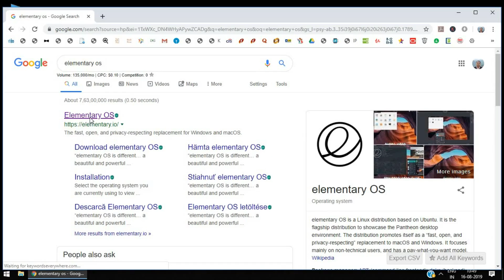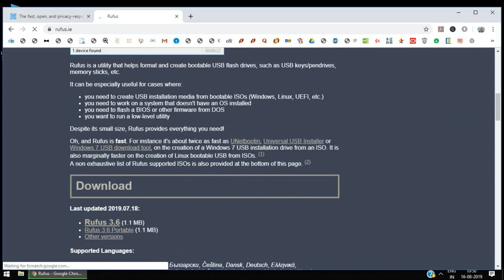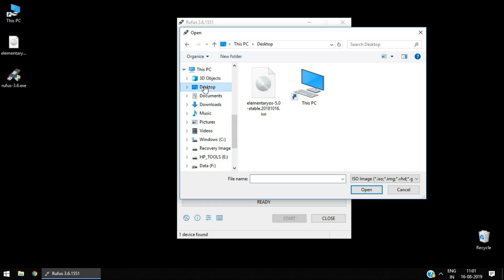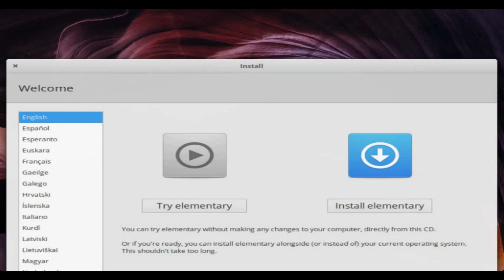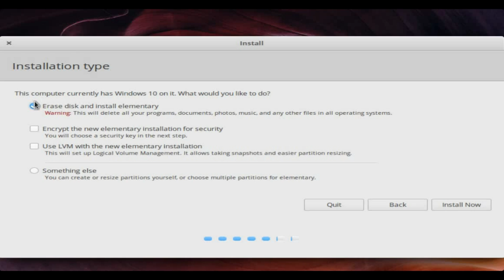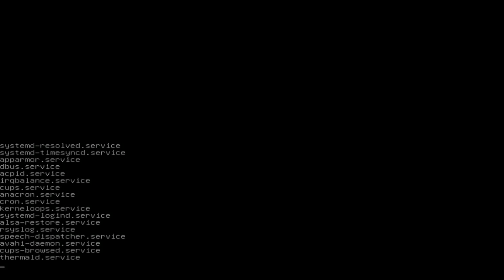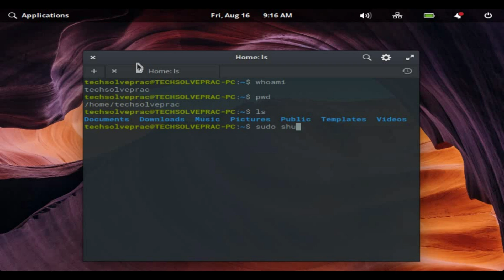Install Elementary OS by creating bootable Flash Drive on Windows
The step by step process of how to create a Elementary OS Bootable Flash Drive on Windows then how to install Elementary OS using Bootable Flash Drive as a Single Host Operating System on a computer. This process will remove existing Windows Operating System and install Elementary OS.

Hastags